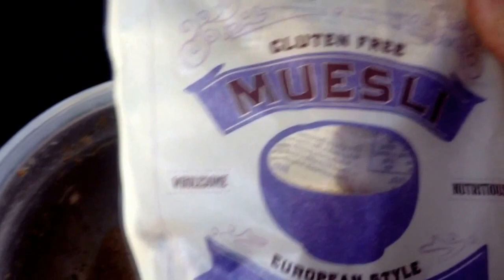Dandelion root powder balances the sweet flavor of Muesli very tastefully. Bitter with sweet.